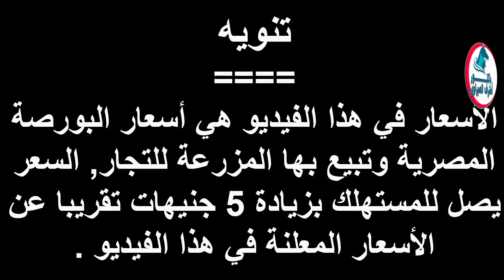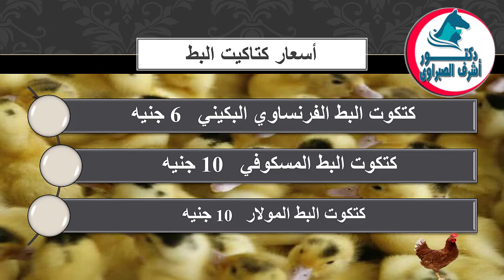أسعار بورصة الدواجن والكتاكيت والبط والسمان |وأسعار بيض المائدة والعلف اليوم الأربعاء 23 / 6 / 2021!